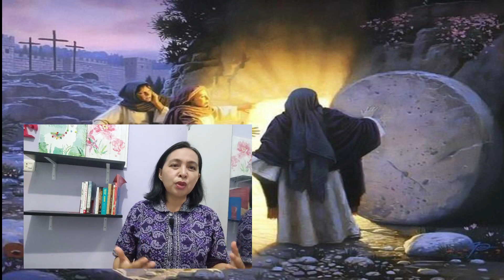Ev. Maisye Sindim - Makna Paskah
Seri Injil Yohanes: Makna Paskah (Yohanes 20:1-10)